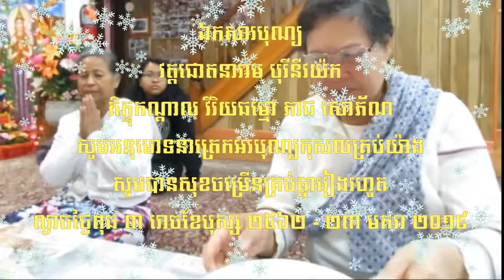ព្រះធម៌ទេសនា ព្រឹកថ្ងៃសីល រក្សាសីលគឺរក្សាអ្វី?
🎓🎓🎓ឧបាសិកា សុភោគ ឧស្សរា បានស្មគ្រចិត្តចូលរក្សាសីល ៨ ព្រឹកថ្ងៃ ០៨ កើតខែកក្តិក ២៥៦២ - ១៧ វិច្ឆិកា ២០១៨ សូមអនុមោទនាត្រេកអរបុណ្យកុសលគ្រប់យ៉ាង សូមបានសុខចម្រើនគ្រប់គ្នារៀងរហូត🎓🎓🎓